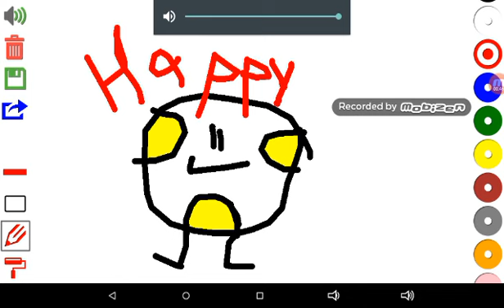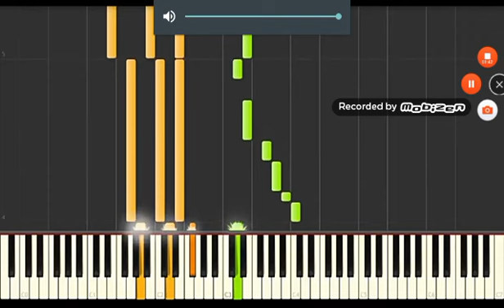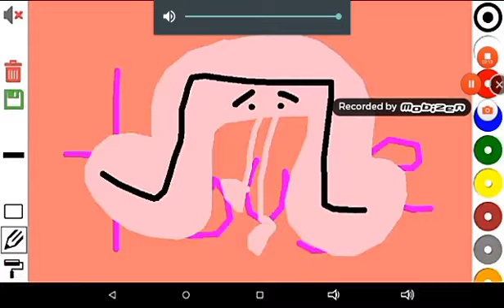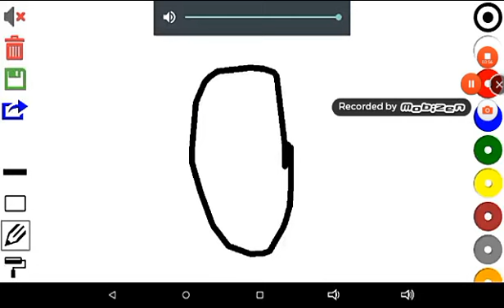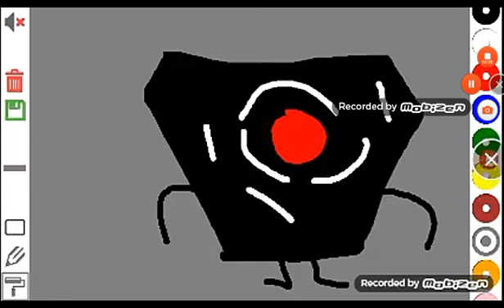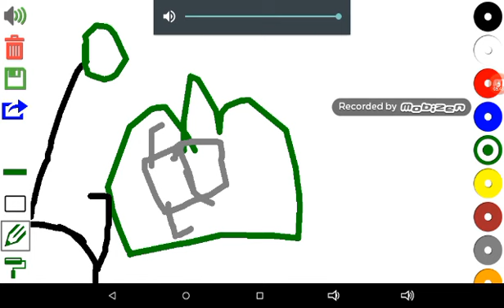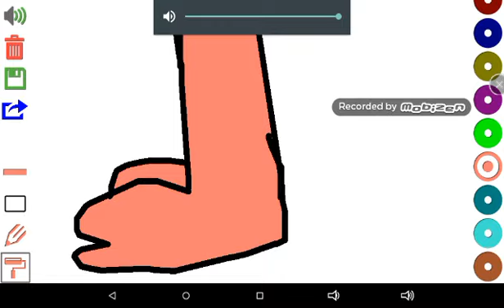bfd p/w Episode 28 (Easter and april fools special)